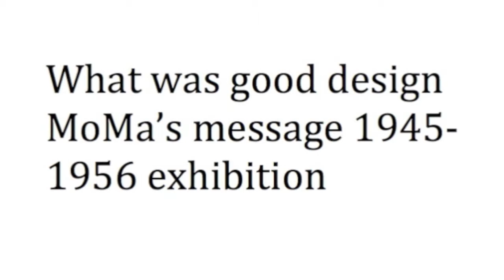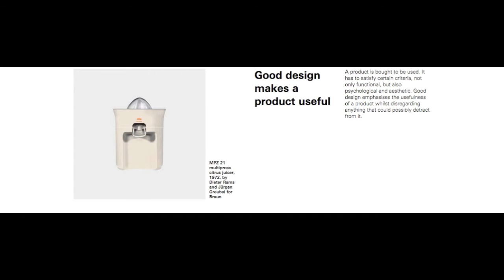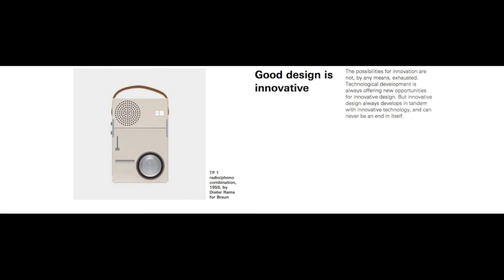Earl Silas Tupper - Michael VO